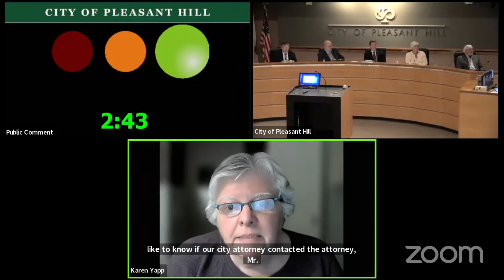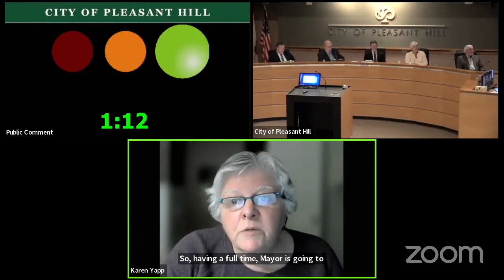Karen Yapp Resident Pleasant Hill Supports Five Districts and Rotating Mayor, Independent Commission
Karen Yapp Resident of South West Pleasant Hill Supports Five Districts and Rotating Mayor, Independent Commission